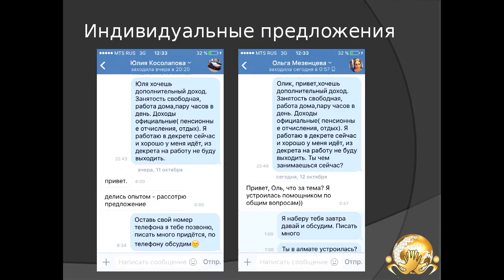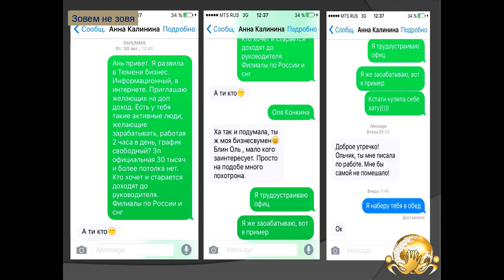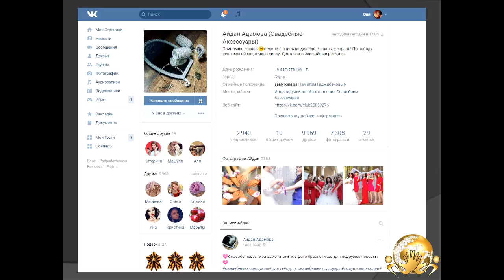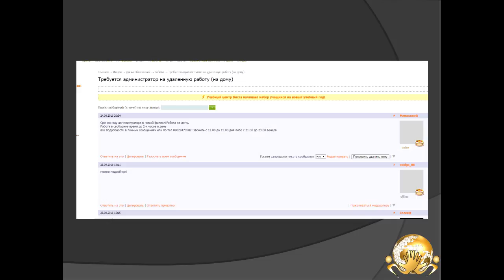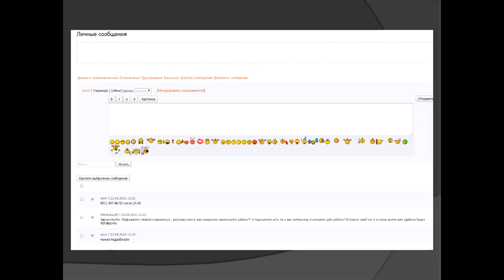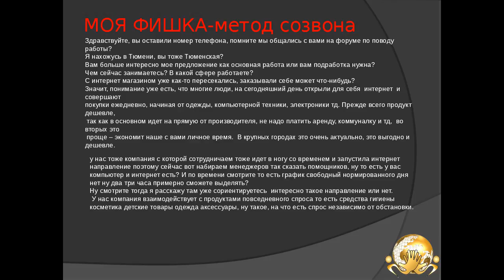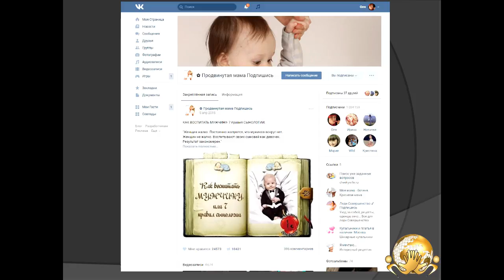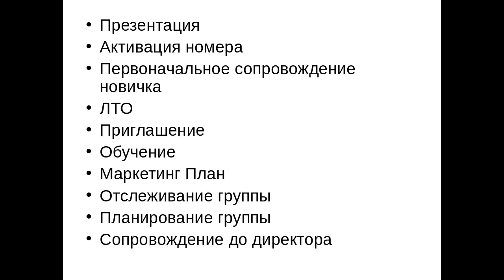Практический вебинар Вопрос ответ Спикер Конкина Оля